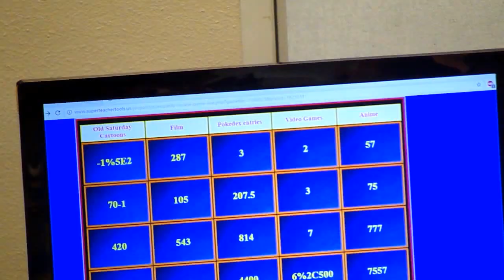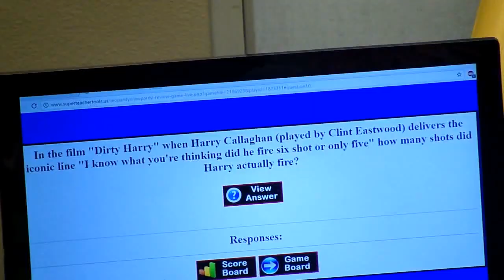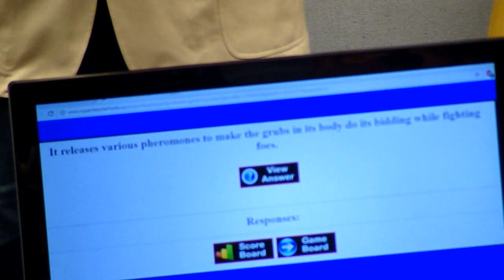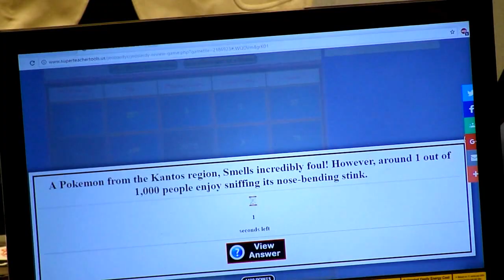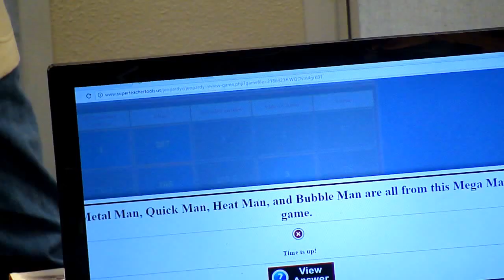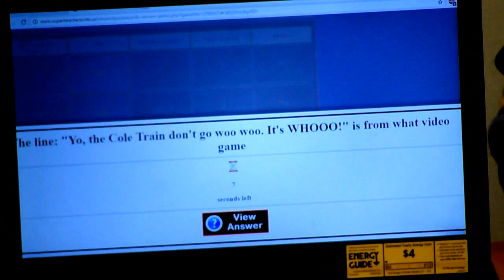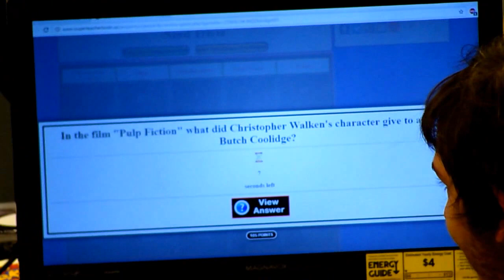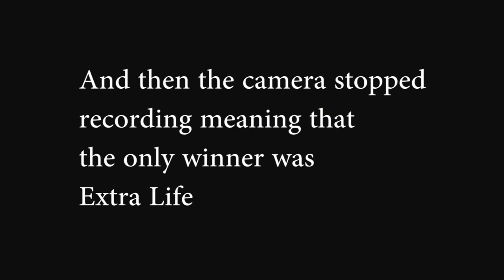The College Fund feat. a fake game show for real charity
I helped host a nerd based trivia game show in order to raise money for extra life. I also decided that this would be a good thing to film. Thank you to everyone that participated in the fundraising.